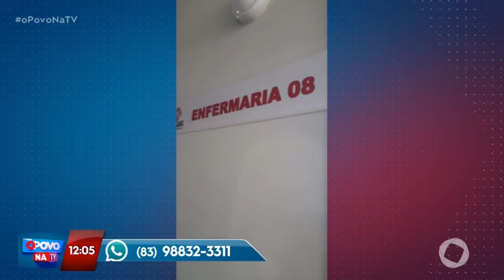O Povo na TV - Pacientes denunciam demora na realização de cirurgias no Trauminha de Mangabeira